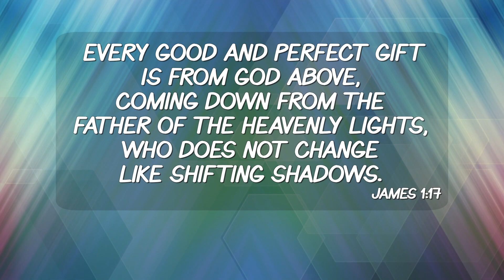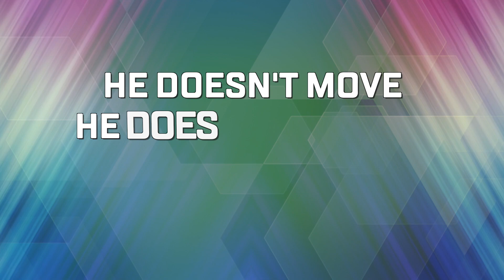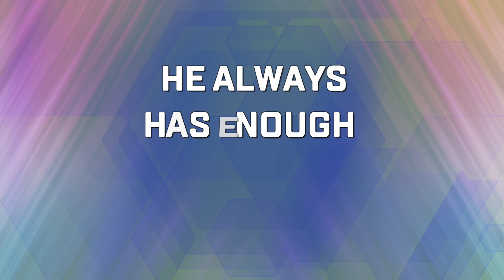Every Good and Perfect Gift [James 1:17] -Lyric Video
This fun song, based on James 1:17, reminds us that "Every good and perfect gift comes from above." Let this encourage you today to look for all the good things God has given you!